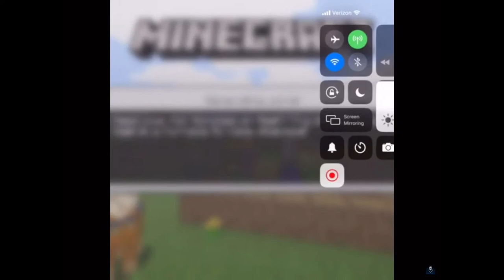Reacting To My Minecraft Small Airport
Everybody thank you for watching this video is very funny also I might sound a little crazy because of this Quarantine is really getting to me any but anyway as I like to see yaaaa